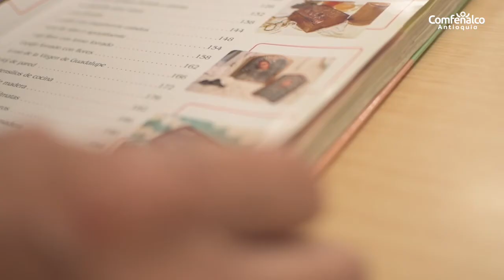Historia de Gumercindo Montoya Sepúlveda [Comfenalco Antioquia]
En Comfenalco Antioquia celebramos diciendo: ¡GRACIAS!
Porque la gratitud es ese sentimiento que resume esta historia en la que sus pilares han sido el amor, la esperanza y el trabajo colectivo por un mejor futuro.

Por eso, en estos 65 años nos unimos las historias de quienes hacen posible nuestra historia. Hoy presentamos y reconocemos a Gumercindo Montoya Sepúlveda.